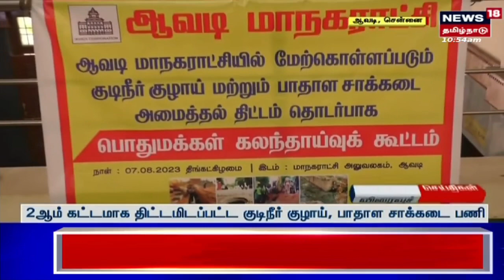ஆவடி மாநகராட்சி கருத்து கேட்பு கூட்டத்தில் காரசார விவாதம் | Aavadi Corporation